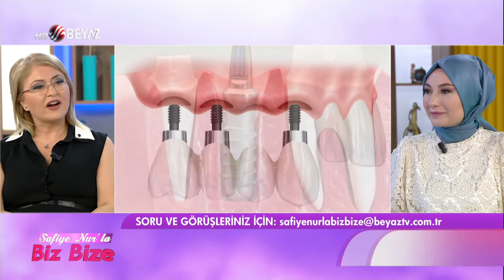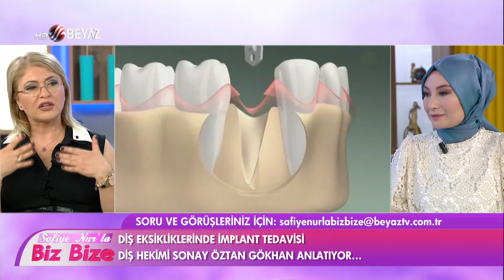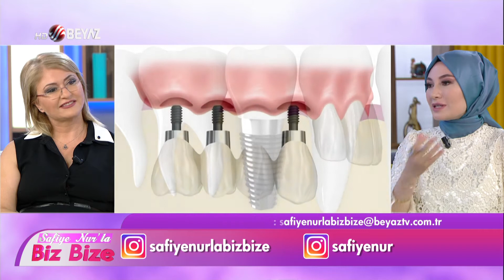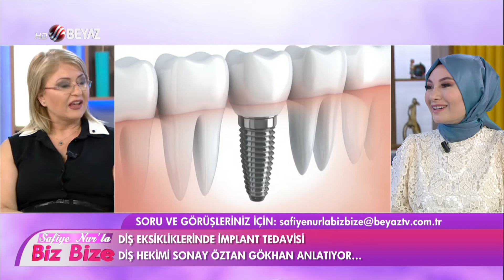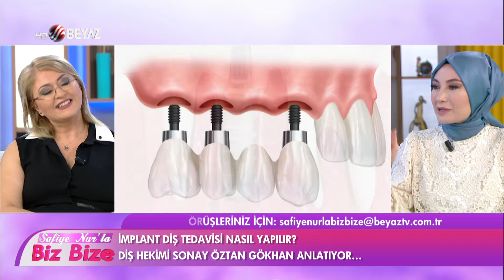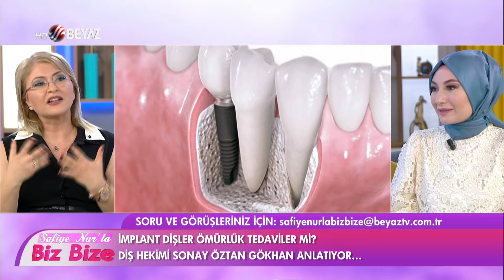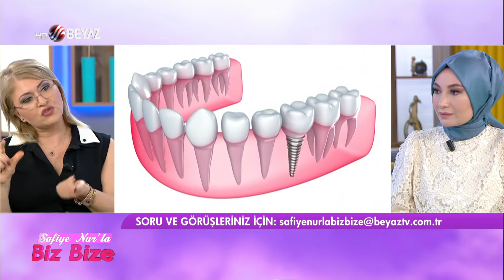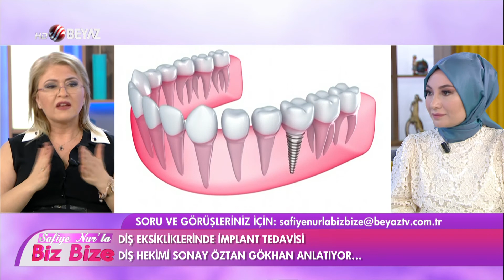AİLENİZİN DİŞ HEKİMİ SONAY ÖZTAN GÖKHAN İLE AĞIZ VE DİŞ SAĞLIĞI